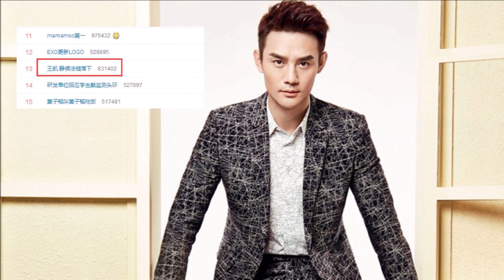Tin Cbiz: Vương Nhất Bác nên duyên với Triệu Lộ Tư trong dự án phim tình cảm Dương Dương đang hẹn hò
▶▶Tin Cbiz: Vương Nhất Bác nên duyên với Triệu Lộ Tư trong dự án phim tình cảm Dương Dương đang hẹn hò▶Trang tin tổng hợp dành cho giới trẻ luôn cập nhật tin mới nhất, HOT nhất về các bộ phim truyền hình ,tuổi teen, ngôi sao và các sự kiện trong và ngoài nước